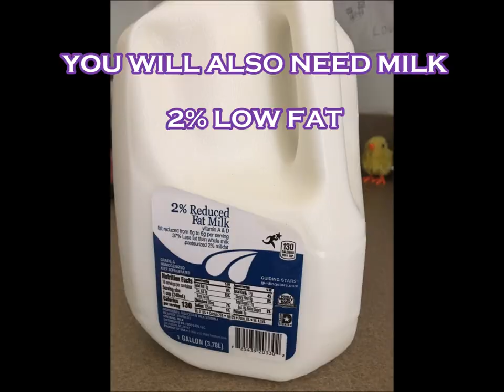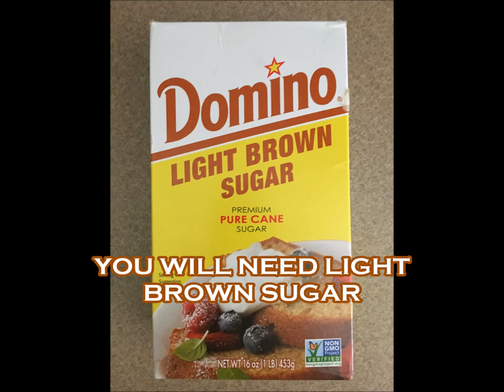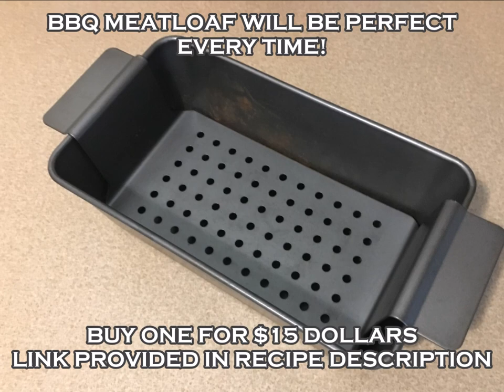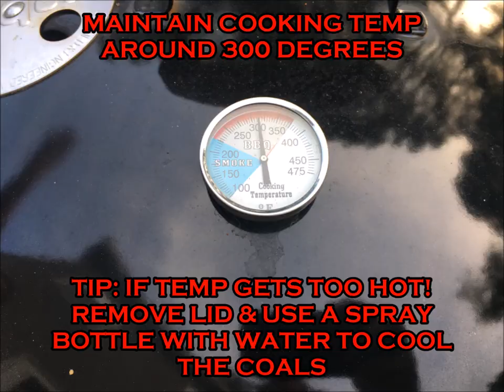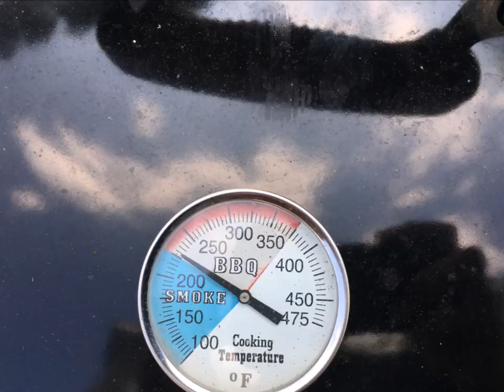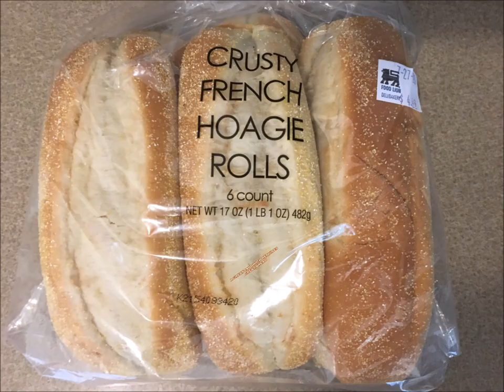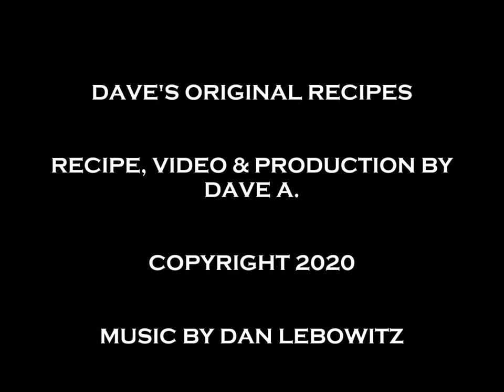Dave's Original BBQ Meatloaf Sandwich Recipe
Dave's Original BBQ Meatloaf Sandwich is the world's best BBQ meatloaf sandwich recipe. This incredible sandwich is loaded with thick layers of great flavor. If you are a huge fan of BBQ this sandwich will blow you away. This step by step recipe provides all the secrets to making this delicious sandwich. Please take the time to make this BBQ meatloaf sandwich recipe and you will be very happy that you did!
See links below for Meatloaf Pan and Penzey's spices